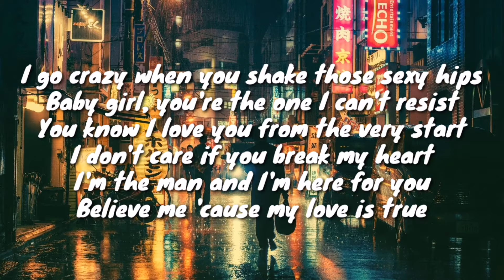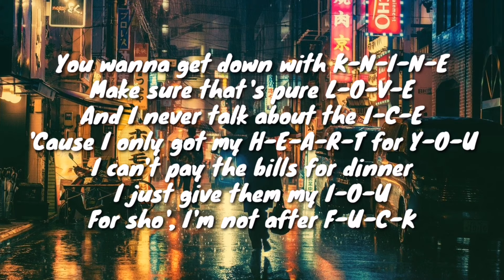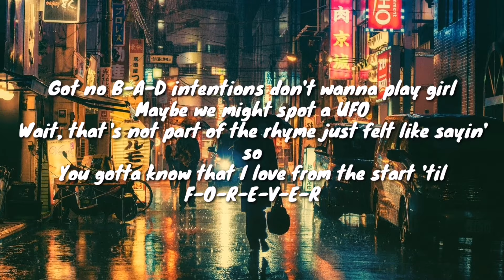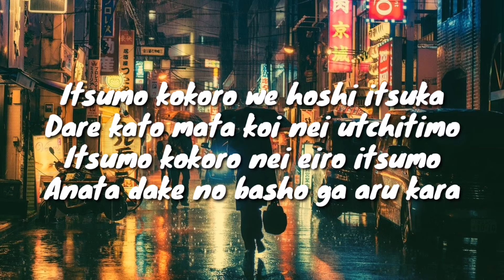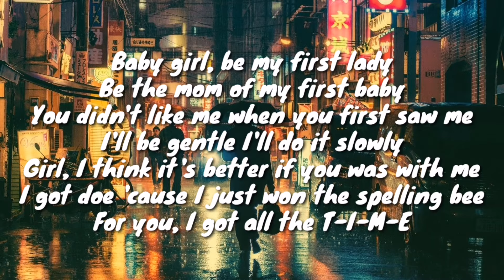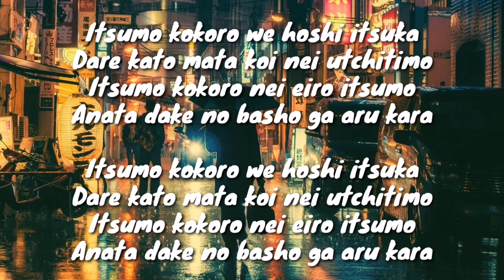Itsumo - DICE & K9 (Lyrics)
Lyrics
Just call me first born, you're my first love
You're my first kiss from up above
And I don't care if you don't give love back
'Cause in my heart is where your ass is at
I love your eyes, your nose and your tender lips
Wanna kiss your neck, your shoulders to your fingertips
I go crazy when you shake those sexy hips
Baby girl, you're the one I can't resist
You know I love you from the very start
I don't care if you break my heart
I'm the man and I'm here for you
Believe me 'cause my love is true
Itsumo kokoro we hoshi itsuka
Dare kato mata koi nei utchitimo
Itsumo kokoro nei eiro itsumo
Anata dake no basho ga aru kara
You wanna get down with K-N-I-N-E
Make sure that's pure L-O-V-E
And I never talk about the I-C-E
'Cause I only got my H-E-A-R-T for Y-O-U
I can't pay the bills for dinner
I just give them my I-O-U
For sho', I'm not after F-U-C-K
Got no B-A-D intentions don't wanna play girl
Maybe we might spot a UFO
Wait, that's not part of the rhyme just felt like sayin' so
You gotta know that I love from the start 'til F-O-R-E-V-E-R
Baby girl, be my first lady
Be the mom of my first baby
You didn't like me when you first saw me
I'll be gentle I'll do it slowly
Girl, I think it's better if you was with me
I got doe 'cause I just won the spelling bee
For you, I got all the T-I-M-E
Ask mommies to pass but I'm not so sure
Just doin' my own thing
Shit's more expensive than your fancy gold ring
I don't mean dissin' 'cause I guts to go there
Mommies don't care
All for them ladies, even chicks with nose rings

No copyright is intended. All credit of the song given to Sam Conception

Song Itsumo

Artist Mobbstarr

Album Mobbstarr

Licensed to Interstreet Recordings (on behalf of 6G Music Inc.); MINT_BMG, and 2 Music

YouTube by Rights Societies